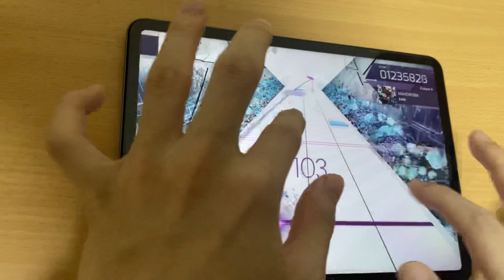【arcaea】 MAHOROBA FPM!! (MAX-3)